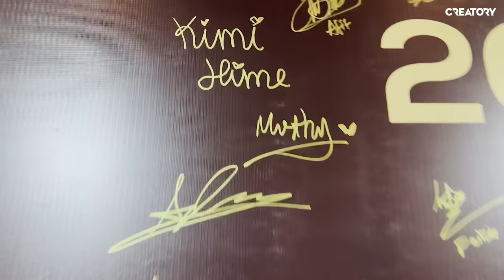Gặp anh Độ Mixi sau drama mất kênh ở Thái Lan. MisThy bóc giá outfit dự event Nimo của team Refund!?